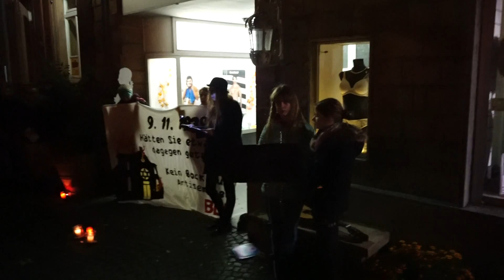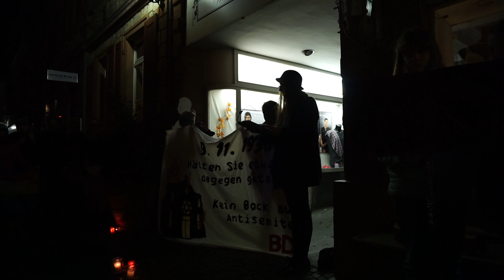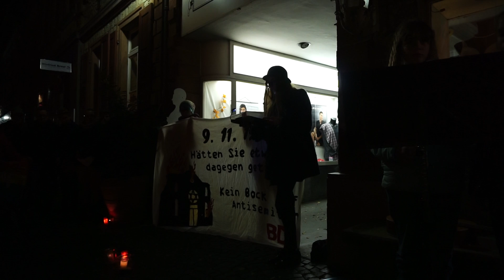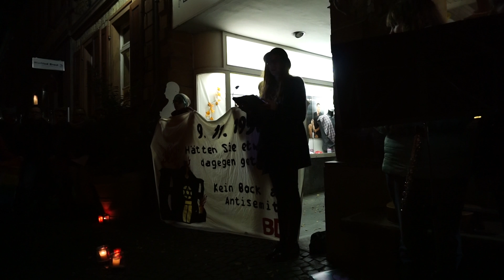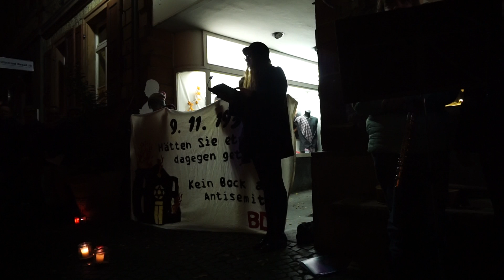Groß Umstadt Mahnwache zur Pogromnacht Station 3 am 9.11.2015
Mit ca. 100 Leuten wurde in Groß Umstadt der Pogromnacht zum 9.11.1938 gedacht. Groß Umstadt setzt ein Zeichen gegen Ausgrenzung und Fremdenfeindlichkeit. Nie wieder Faschismus.